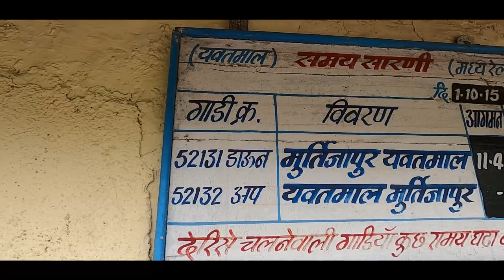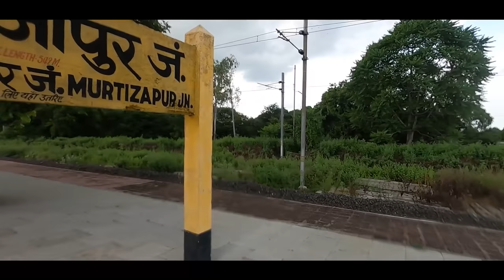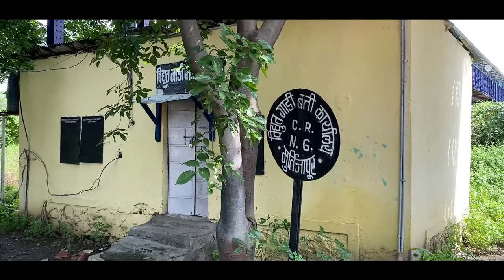Shakuntala Railways : A journey to the past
Shakuntala Railways, built during the British Raj is a 190 km long narrow gauge railway line between Yavatmal and Murtijapur. During the colonial era, trains on this track were run by Great Indian Peninsular Railway (GIPR) which operated across Central India.